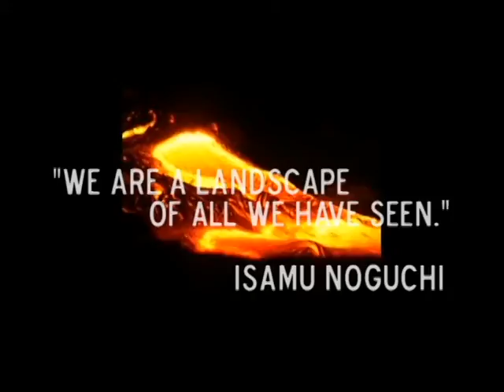thoughts on landscape & design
This is a cropped version of a video that was displayed as part of an exhibition at the Department of Landscape Architecture at SUNY ESF. It reveals different perspectives on fundamental concepts of the profession, given by students in their own words or selected quotes.

As landscape architects, it's easy to struggle with the enormous possibility of what LANDSCAPE IS, what DESIGN IS and how to merge the two.

As landscape itself is limitless, layered and ever-changing it is a concept and phenomenon that enables countless possibilities for all who interact with it. Landscape is relentless complexity.

And yet discourse on design can easily limit the profession to isolated interventions across parceled landscapes -- unfortunately a reoccurring meta-message at school asserted:  'the world is small, controllable, and I'll show you how to fit it into a neat, designed box.' While I understand the need to set parameters within which each project develops (no one can consider all things at once!), this thinking, en masse, misses the potential for greater moves which span the interconnected systems of relationships that form our world.

To design is to be human, to mindfully explore and enact change. Landscape architecture emerges from this human quality. It is inherently multidisciplinary and temporary. It is art and people and science and environment and all the connections in between. All this potential is the great privilege and headache of a landscape architect -- and yet, it's as if we were made to tackle this infinity! (just please let it stay infinite!)

Most of the footage is mine - however some clips are from other youtube selections.  Clip credits to: Arun Kumar, RareFootageTV, geoffmackley, evilferris, Caleb Brown, EchoTube, differentenergy, &  The New York Times.